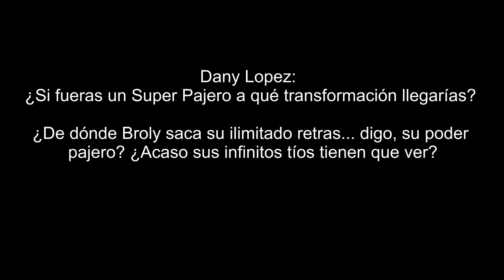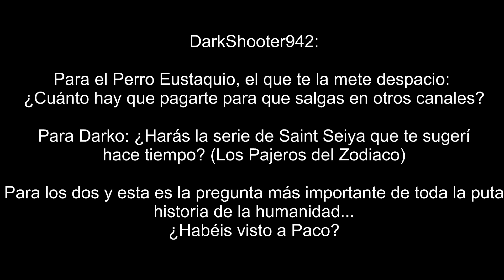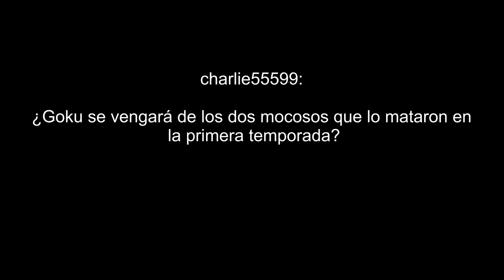DARKO TE RESPONDE #2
Darko te responde una vez más en la segunda entrega, como invitado especial el Marcianito 100% real no fake.

No olvides añadirme a tu Facebook para enterarte de las novedades del canal